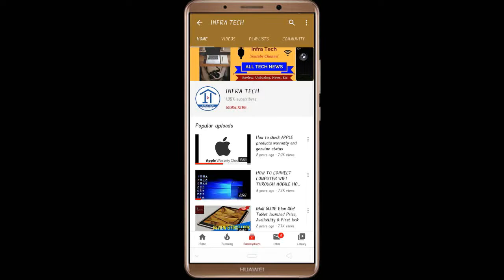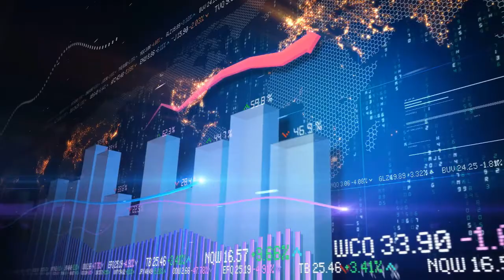Huawei GT 2e Smart Watch Launched, Price Specifications and First Look | 100 + Workout Modes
In this video I make a review of Huawei GT 2e Smart Watch Launched, Price Specifications and First Look | 100 + Workout Modes for Sports lover.